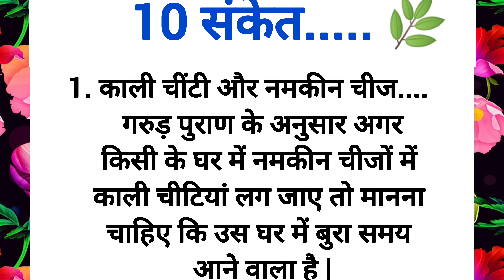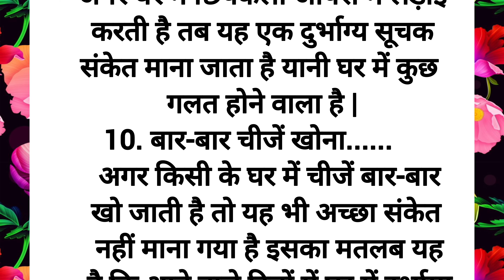बुरा समय आने के 10 संकेत | शिक्षाप्रद विचार | Vastu Tips | Lessonable Thoughts